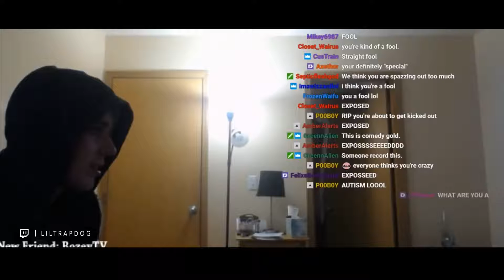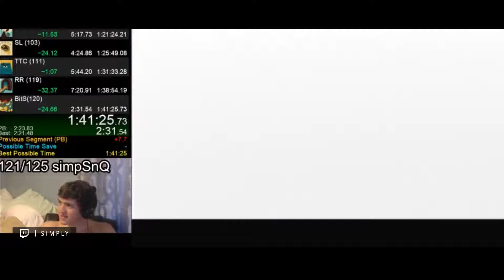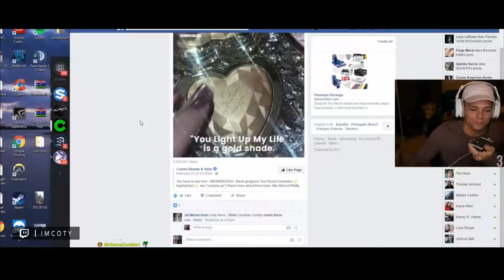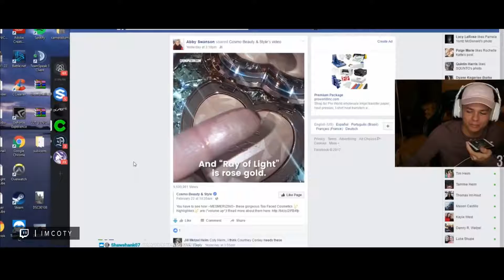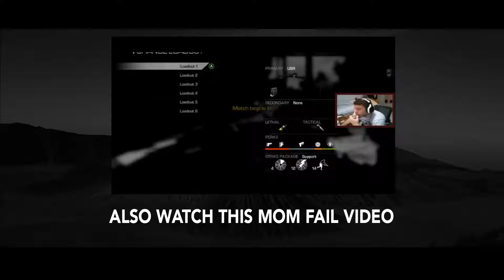✘ Twitch Mom Fails Compilation1